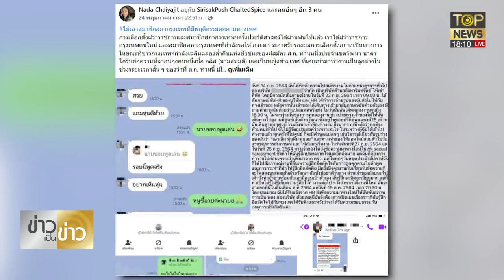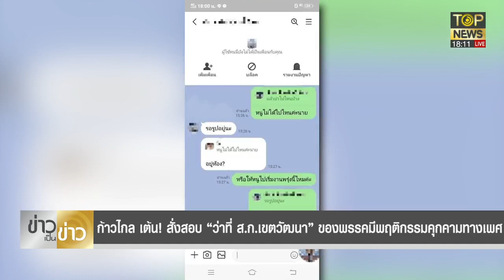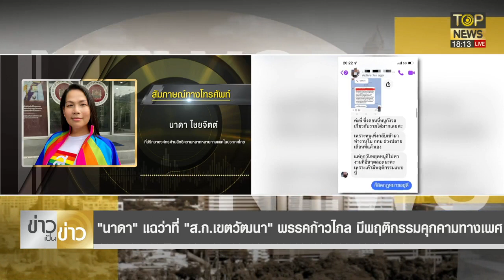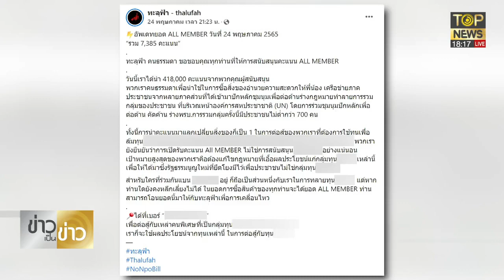ศาลให้ประกันตัว ตะวัน พร้อมเงื่อนไข ห้ามออกนอกเคหสถาน-สั่งพิธากำกับดูแล | ข่าวเป็นข่าว | TOP NEWS